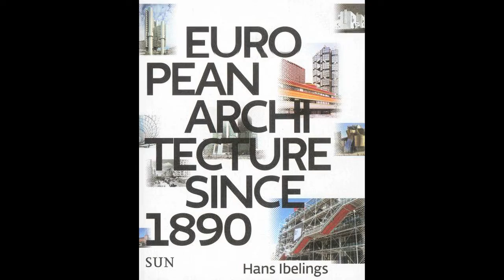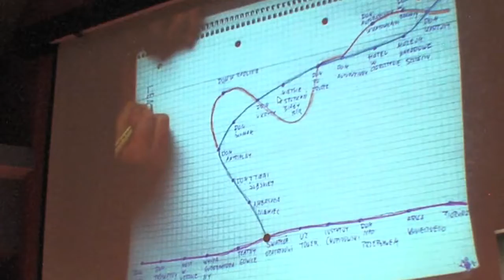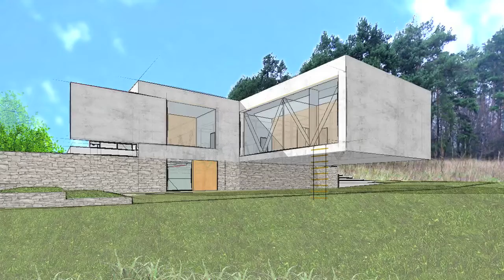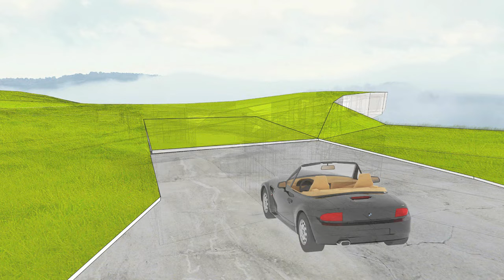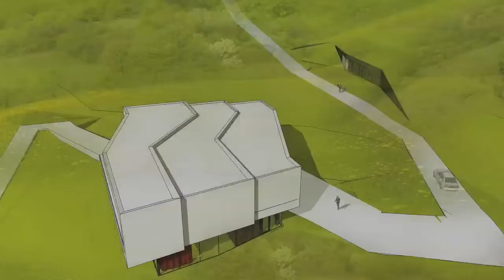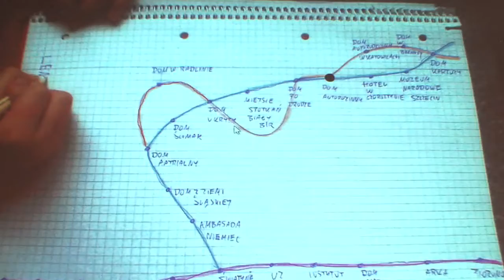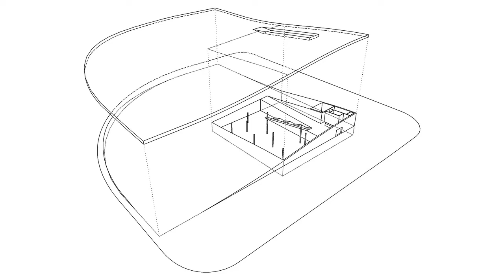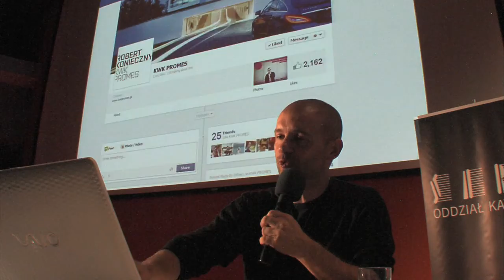Wykład Roberta Koniecznego z cyklu Mistrzowie Architektury